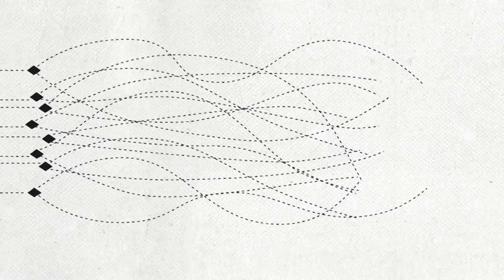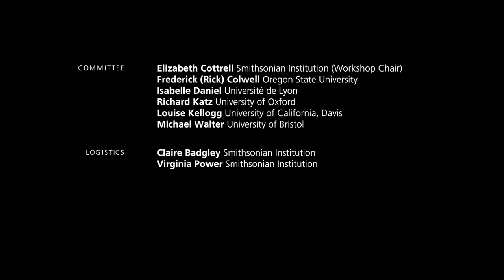Greater Than the Sum of Its Parts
A short interview with Smithsonian scientist, Elizabeth Cottrell, who provides a recap of the DCO Modeling and Visualization Workshop that took place at the Smithsonian Institution in Washington, DC.

For a full report of the 2015 workshop, including photos, agenda, and participants list,